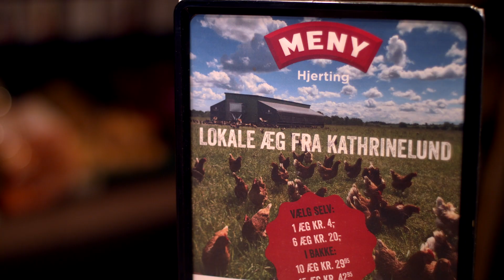Sommermaden 2022 del 1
Kokken hos Dagmar disker op med en spændende forret - og Meny tager på jagt efter friske landvarer.